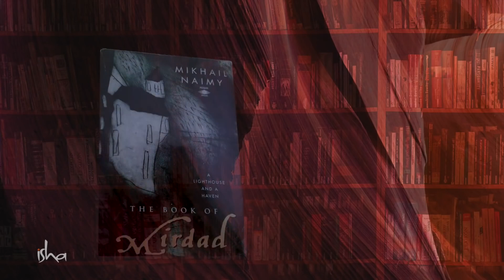10 of Sadhguru's Favorite Books | Shemaroo Spiritual Life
Sadhguru reminisces on some of his favorite books and authors from his younger days. You'll find some surprising entries in there!

IMPORTANT NOTICE: The book covers shown in this video have been used for illustrative purposes only.